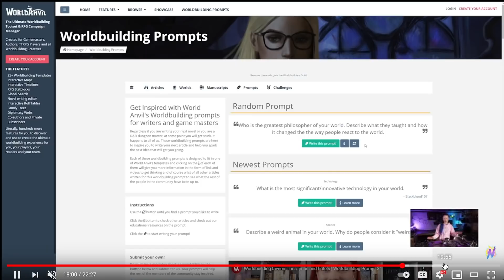The Morning Stream 2056